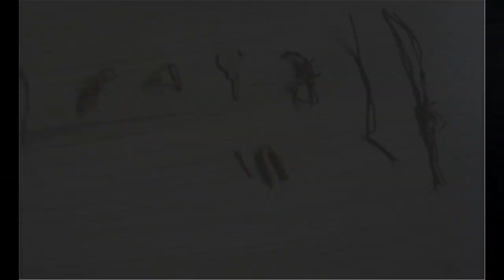Detector MG: Detecção de metais na região do serrado mineiro.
Detector MG :
Olá pessoal! Sou Inácio do canal Detector Estância - MG e fomos a mais uma caçada nesse fim de semana. desta usei o detectore MD4030.  O detector MD4030 achou até coisaslegais. É sempre muito interessante o que podemos encontrar com um detector de metais independente do modelo ou marca.
Espero poder ter novamente a oportunidade de pesquisar nesta fazenda centenária!

Caso queira fazer parte do grupo de amigos do Face que se interessam no hobby de detecção de metais será muito bem vindo!! Segue o link ::

detector de metais moedas antigas detector de metal amigos caçando tesouro botija prospecção hobby moedas reliquias historia resgate detecção de metais descobrindo digging treasure caça tesouro equinox 800 metal detector equinox 800 minelab equinox 800 o melhor detector de meteis ouro lendas the best metal detector preciosidade precioso raro curioso curiosidades interessante super interessante gold DETECTOR MG